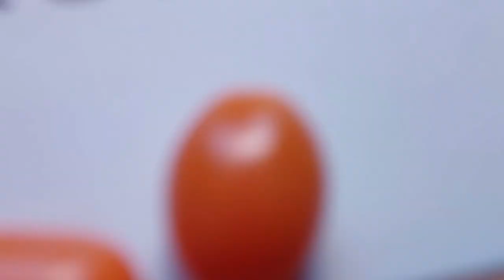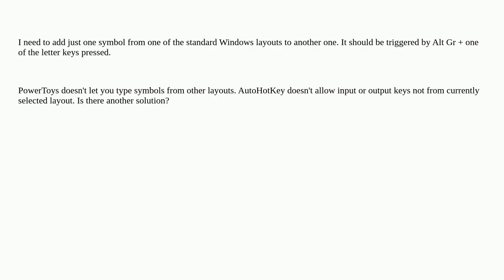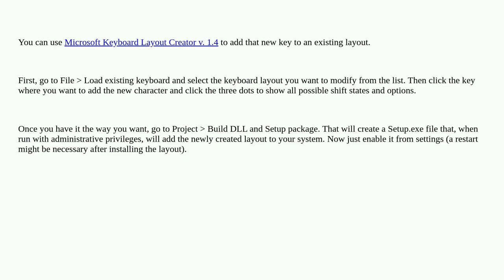How to edit a keyboard layout on Windows 10?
A special thanks goes out to the community

  keyboard windows-10 keyboard-layout windows